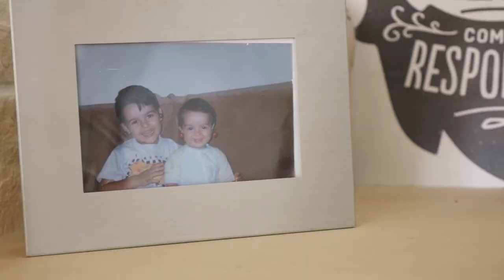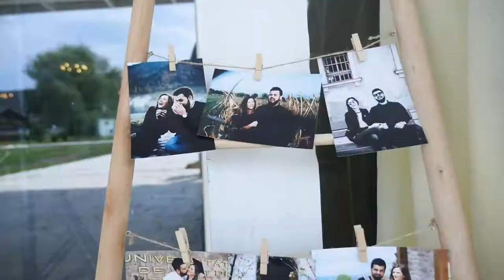Denis & Ade - Wedding teaser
Copyright Creative Motion 2018